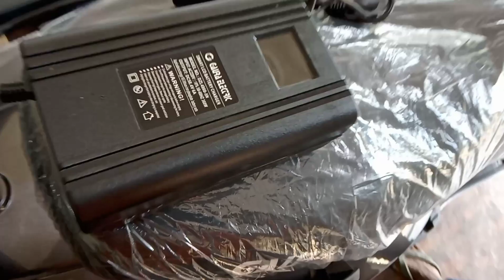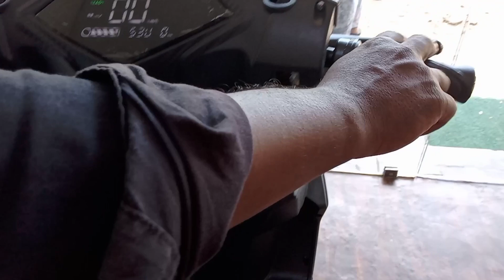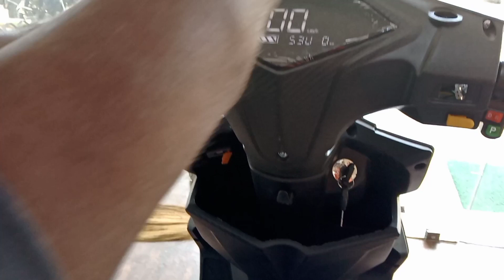GARUDA 5G ஒரு கலந்தாய்வு|GARUDA 5G E BIKE REVIEW IN TAMIL|GARUDA E BIKE REVIEW IN தமிழ்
GARUDA 5G e bike review in tamil
GARUDA brand produce low speed model electric bikes which are unique design and advanced features. It is more comfortable for daily traders and regular bike users.In this fuel price hike days it is best to save the money by availing electric mobility services which is a best way for savings.

e bike
electric bike